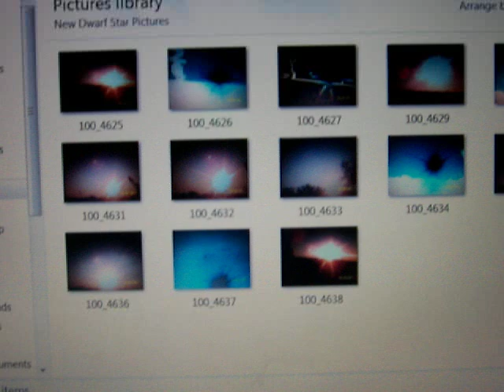New Dwarf Star Pictures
The Dwarf is Here!